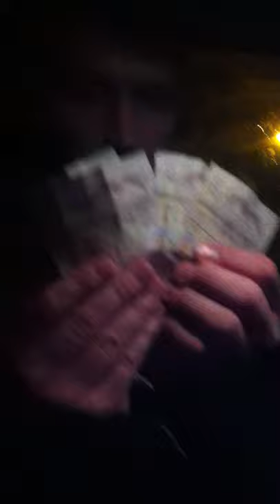John Birkett Neknomination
decided to do something different for my Neknomination so got my 10yr old daughter to film me going into local supermarket to give a random person i'd never met £50 to brighten up their day